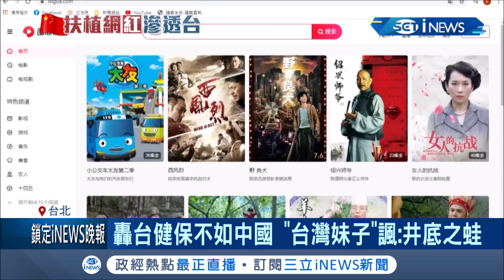連網紅都成統戰工具？台籍網紅竟轟"台灣健保不如中國" 我國國安單位指出中調整對台認知作戰 培育網紅.直播主企圖影響輿論？│記者莊惠琪 李維庭│【台灣要聞。先知道】20210221│三立iNEWS